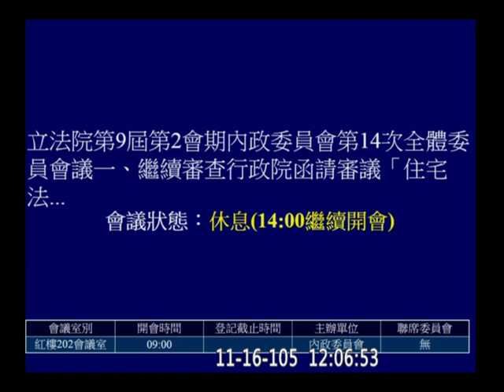20161116 住宅法 逐條 AM 葉俊榮 花敬群 趙天麟 姚文智 陳其邁 李俊俋 黃昭順 莊瑞雄 Kolas 陳怡潔 徐榛蔚 林麗蟬 Kawlo 鄭天財 陳超明 內政 【立法院演哪齣？】